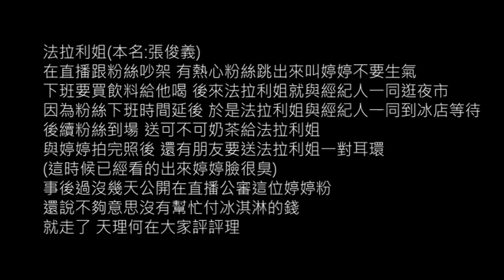張婷婷(法拉利姐) 鐵粉送一杯破奶茶+耳環，不請吃大餐慘遭臭幹數落半小時。.ft@法拉利姐張婷婷官方頻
張婷婷(法拉利姐)

本名張俊義 育有一子，成天好吃懶做遊手好閒，在家騙網友錢，母親仍然辛苦在外擺攤！不孝子！張俊義！

當初說要離開台灣，要去中國做中國人，現在又要靠台灣人接濟？